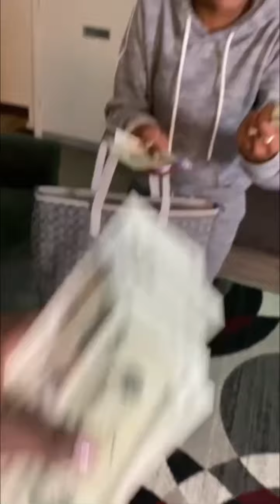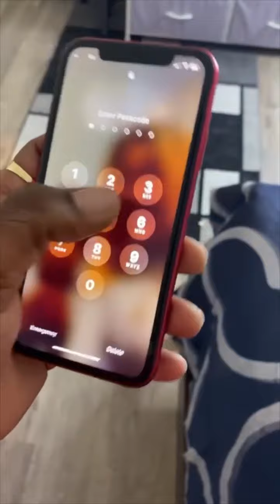TKM Familia Funniest TikTok Compilation Videos 😂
Thanks family for watching don’t forget to like comment and subscribe if you new to the familia and don’t forget to turn on that post notification bell so everytime we upload a new video you guys be the first to see it and join our membership so you guys can see our exclusive videos when they upload we appreciate all you guys love and support 💙🙏🏾